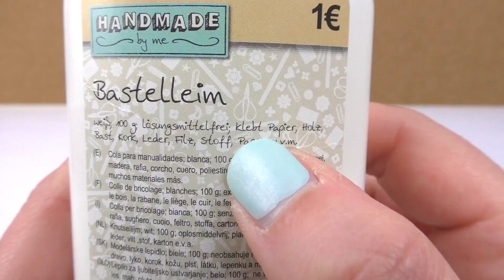glut z płynu do prania i kleju | UV active | własnoręcznie zrobiony glut